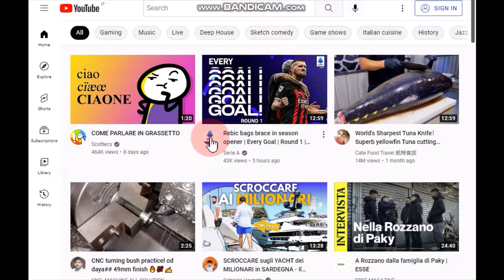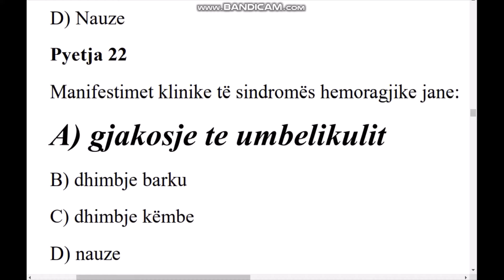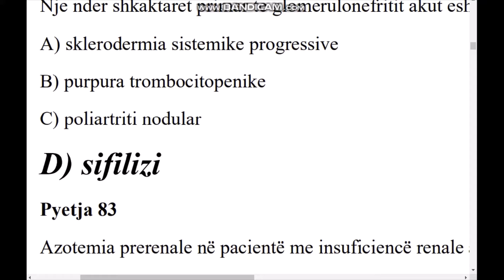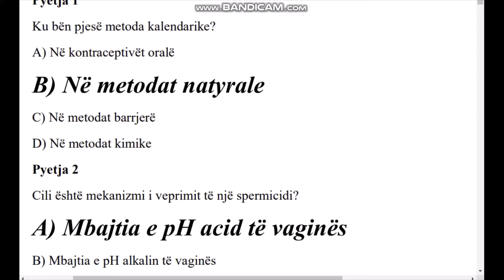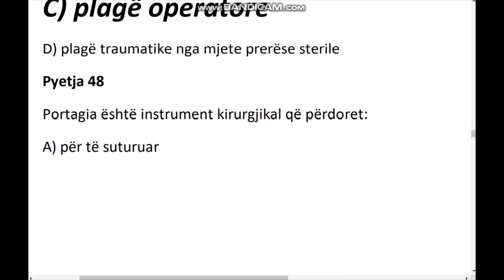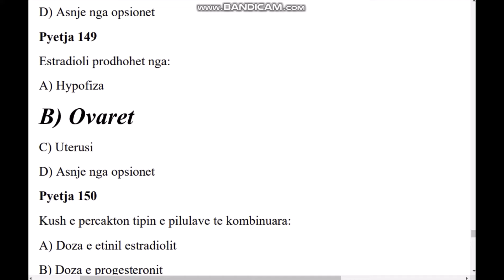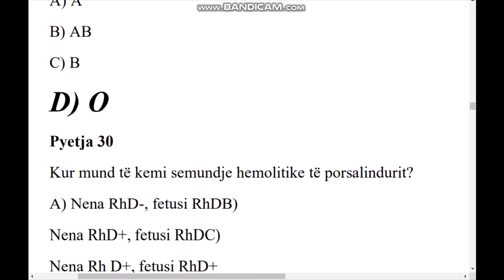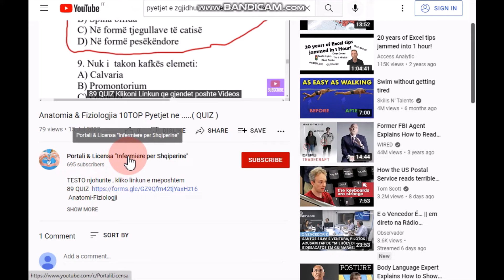🔴 Fondi i pyetjeve Infermieri & Bazat e Infermieristikes ( 1974 QUIZ )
🔵 QUIZ nga te  gjithe Kapitujt e Infermierise
🔴 Bazat e Infermieristikes Pjesa e I ( 90 QUIZ  )

🔴 Infermieristike S . e Brendshme Pjesa e I (  80  QUIZ  )
🟡 Infermieristike S . e Brendshme Pjesa e II (  80  QUIZ  )

🔴 Okulistike  / Gastro-Hepato / Nefro / Neurol . Pjesa e I ( 80 QUIZ  )
🟡 Okulistike  / Gastro-Hepato / Nefro / Neurol . Pjesa e II ( 80 QUIZ  )